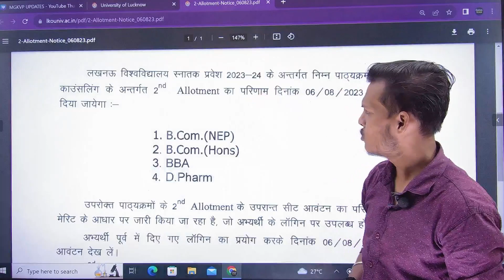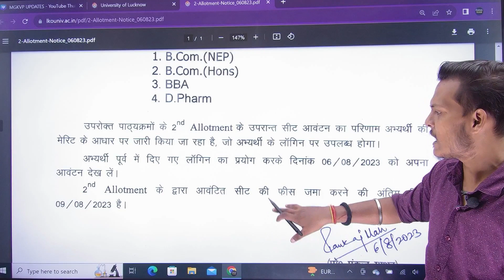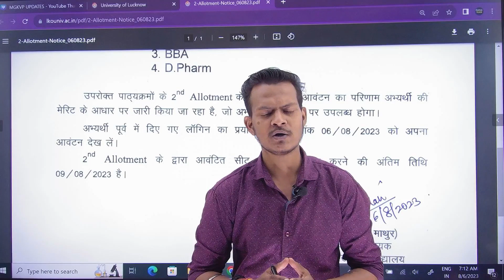Lucknow University Seat Allotment 2023 | Course Fees Submission | Last Date | University Update